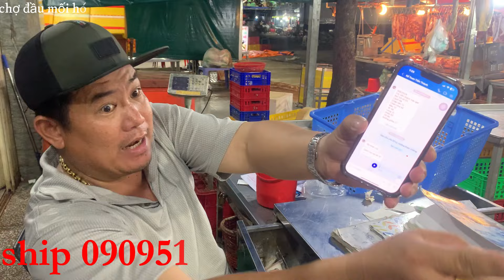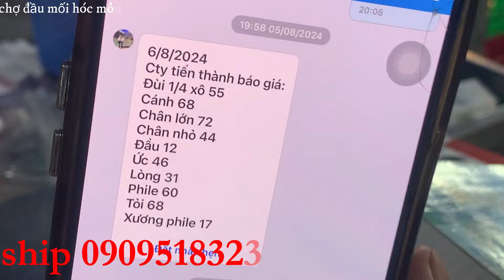giá bán THỊT GÀ CÔNG NGHIỆP,1giờ sáng tại chợ đầu mối hóc môn,9/8/2024